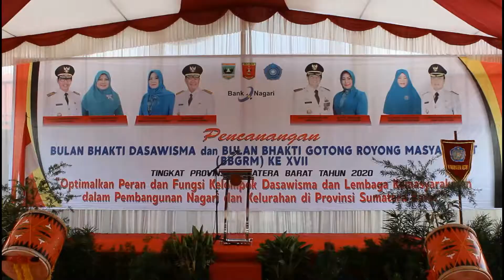3 Februari 2020 Wagub Canangkan Bulan Bhakti PKK